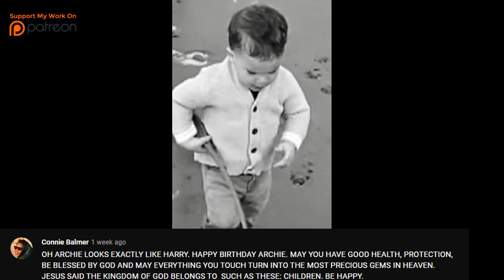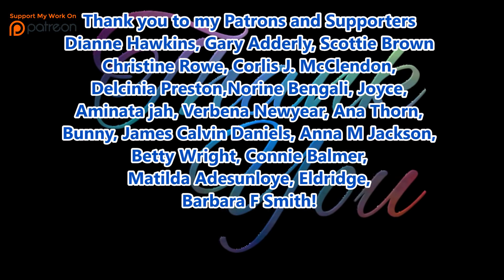Harry And Meghan have that Cali Glow! Harry talks about strength in his decision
Harry And Meghan have that Cali Glow!